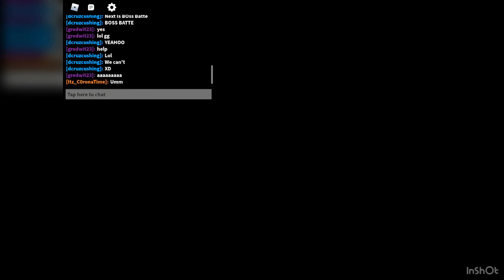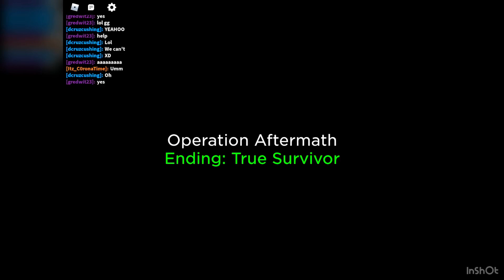ROBLOX ZOMBIE STORY...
This took a lot of effort to make. Also, I had an awesome break.

Music credits ➤
War Action Orchestra - Denis Kotenko
Strange Things - Zac Nelson
Tribal Chase - Bobby Cole
Thinking and Tension - Bobby Cole
Action Preparation - Jason Donelly
Countdown to Terror - Jeff Broadbent
Clock is Ticking - Benny Hawes
Dark Electronic Cinematic 01 - Denis Kotenko

[Time stamps]
Intro – 0:00
Legacy Stories – Chapter 1: Contamination – 1:10
Legacy Stories – Chapter 2: Lab Breach – 10:25
Legacy Stories – Chapter 3: Area 51 – 19:30
Outro – 32:25